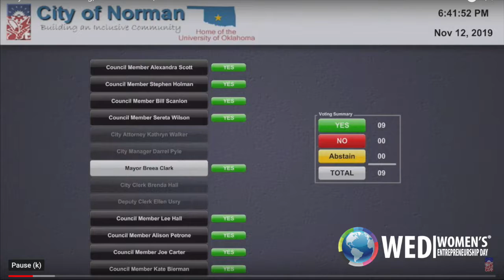Women's Entrepreneurship Day - City of Norman Proclamation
As a Global Ambassador of Women's Entrepreneurship Day, our Co-Founder Erika Lucas along with Maureen Hammond, President of the Norman Economic Development Coalition and many other women entrepreneurs joined City of Norman Mayor Breea Clark in proclaiming November 19, as Women's Entrepreneurship Day. To learn more about Women's Entrepreneurship Day and its Founder Wendy Diamond, go